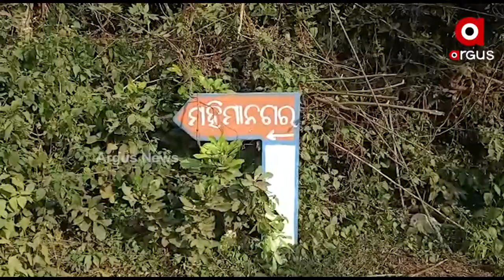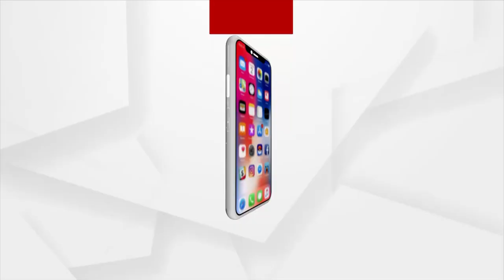Rayagada: Failure of Odisha Govt's Basudha Yojana, Villagers struggle to get Drinking Water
Villagers of Mahima nagar, Gunupur Panvhayat of Rayagada district struggle to get safe drinking water as the Odisha government's Basudha Yojana fails to implement in their locality, for which villagers face many difficulties in their day-to-day lives.